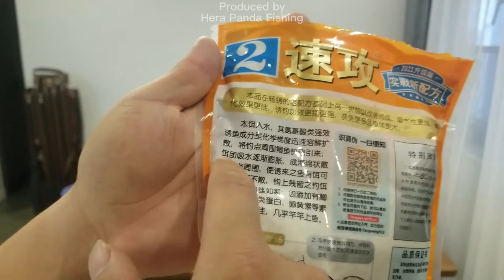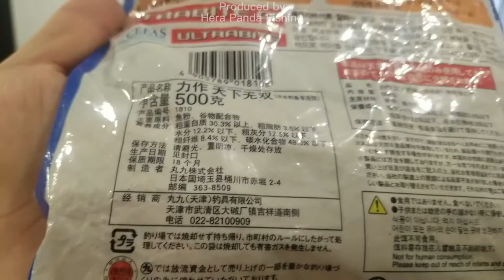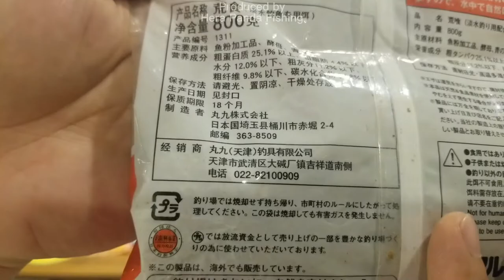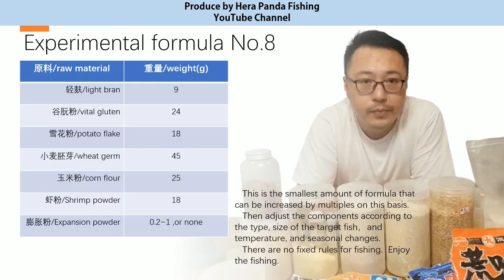The secret of herabuna bait formula! I tell u how to make it at home.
Subtitles in English, Indonesian, Russian, and French have been uploaded.
The bait formula is at the end of this vidwo.If you think this video is helpful to you, please remember to like, bookmark, comment and forward.  thanks!
It took two weeks to make this video, and it took a long time to purchase raw materials and wait for them to be dilivered home.
 I hope this video can help all friends who like fishing, especially those who like Suspended Sinker Fishing or Herabuna Fishing. I hope you can have more opportunities to enjoy this pleasant fishing method.
Hera Panda Fishing
herabuna fishing#bait recipe#herabuna#Херабуна тесто#ตกปลาชิงหลิว#DMPT